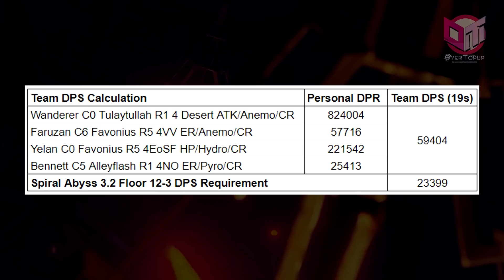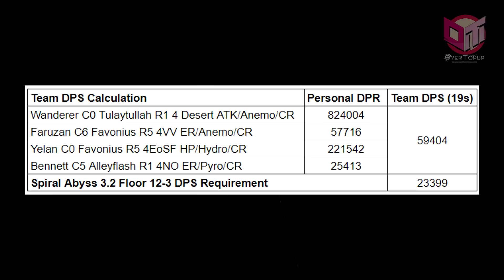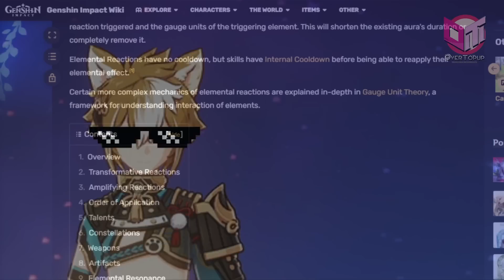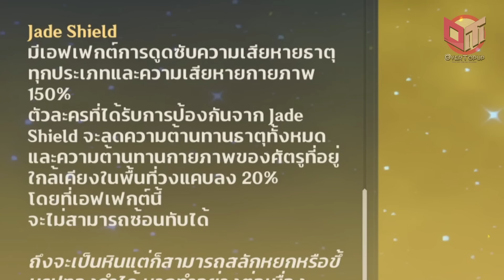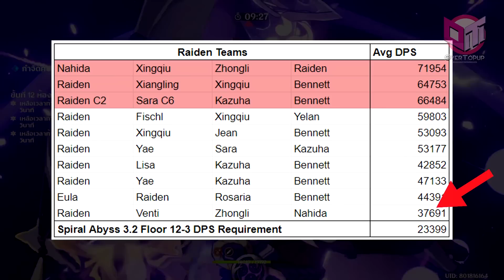3.3 นี้สุ่มใครดี Scaramouche Itto Ayato หรือ Raiden ดีนะ [สรุปสั้น ๆ] - Genshin Impact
Genshin Impact 3.3 จะมี banner ให้เราได้เปิดกัน 4 ตัวละคร Scaramouche Itto Ayato และ Raiden ว่าแต่จะเปิดใครดีล่ะ คลิปนี้สรุปคำตอบสั้น ๆ ใน 8 นาทีครับ

Yami Live แอปไลฟ์ Gen ใหม่ที่โดน ... ทุกคน!
ดาวน์โหลดได้แล้ววันนี้ที่ Appstore และ Google Plays

Timestamps
00:00 ภาพรวมของคลิป
01:14 Scaramouche (Wanderer)
03:55 Arataki Itto
06:25 Raiden Shogun
09:07 Kamisato Ayato

[フリーBGM DOVA-SYNDROME / FREE BGM DOVA-SYNDROME]